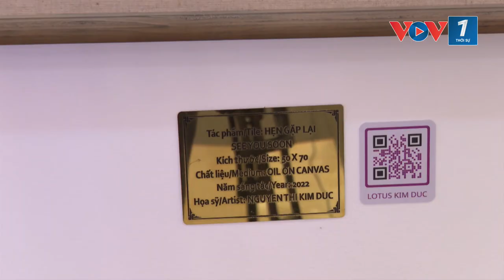Khai mạc triển lãm tranh nghệ thuật Vẻ đẹp thuần khiết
vov1: Tối qua tại trụ sở Trung ương Giáo hội Phật giáo Việt Nam, triển lãm tranh “Vẻ đẹp thuần khiết” của Họa sỹ phật tử Nguyễn Thị Kim Đức chính thức khai mạc. Đây là hoạt động đầu tiên trong khuôn khổ Tuần lễ Sen 2023 diển ra từ nay đến ngày 31/03 do Tổ chức Khoa học và Văn hóa Liên Hợp Quốc (UNESCO) phối hợp với Hội đồng Trị sự Giáo hội Phật giáo Việt Nam tổ chức.

(Hiền Lương- Bích Ngọc/ VOV1)